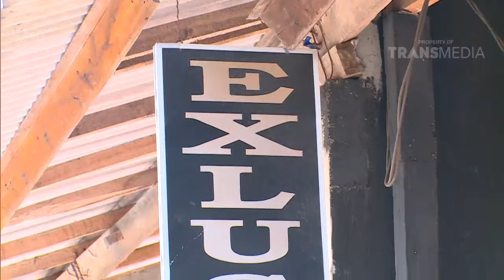HIASAN LOGAM PENDULANG DOLLAR